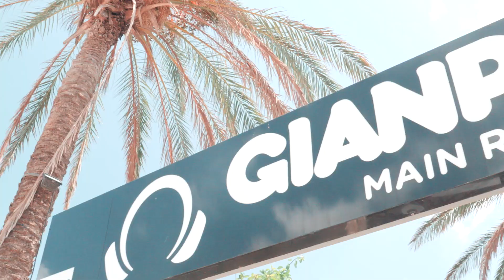FULL MOON FESTIVAL MALTA 2018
Powracam od 1 Września z Vlogami i Trikamo !!! Z codziennymi odcinkami z wyspy MALTY!!!

- A w tym odcinku możecie zauważyć filmik nad którym pracowałem przez ostatnie dni żeby zakwalifikować się do filmowej firmy na Malcie(WYSPIE)!

Trzymajcie kciuki!